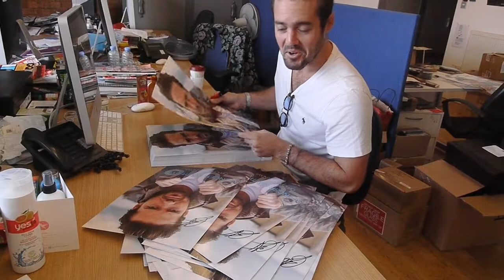Spencer Matthews Signing 2015 Calendars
Spencer Matthews signing his 2015 Calendar at his agent's office in London.